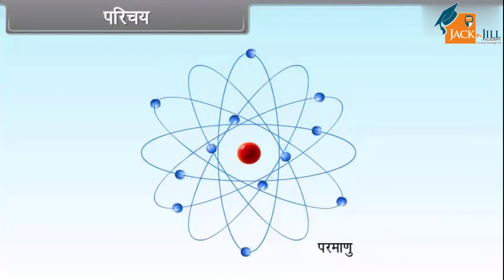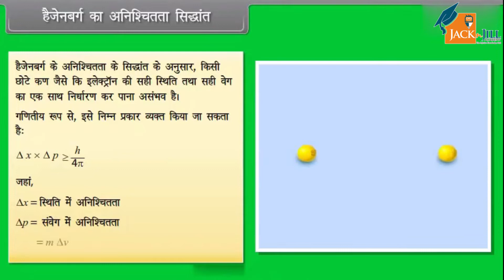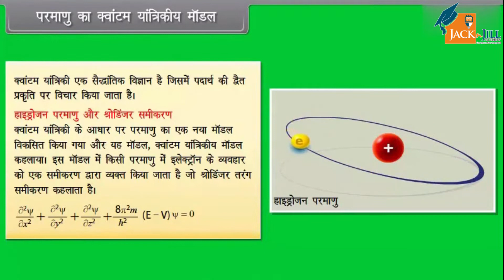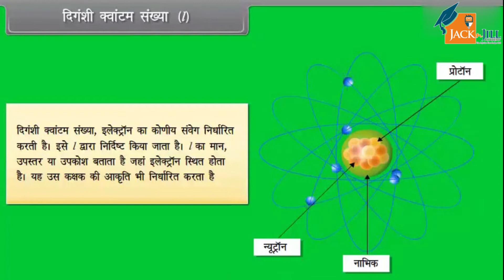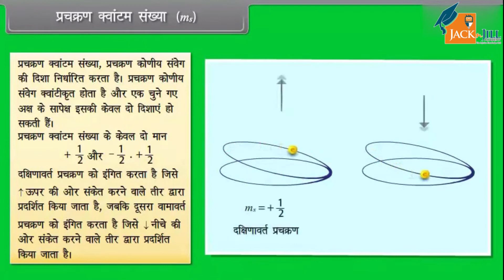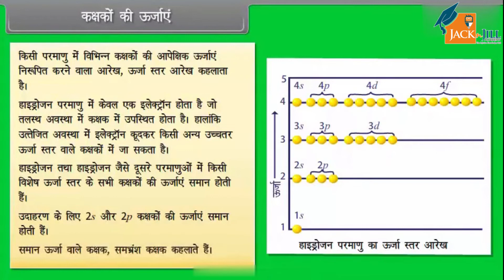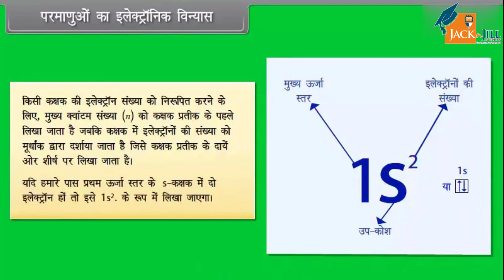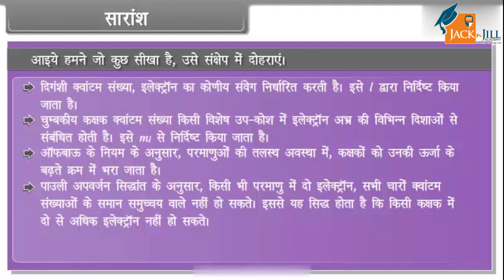परमाणु की संरचना 2 || कक्षा - 11 || रसायन विज्ञान || ANIMATED VIDEOS || HINDI VERSION